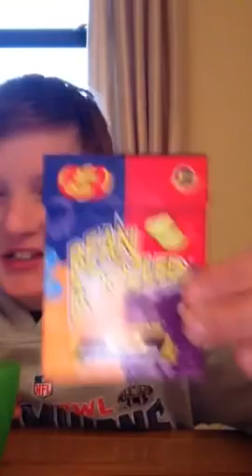Bean Boozled CHALLENGE!!!